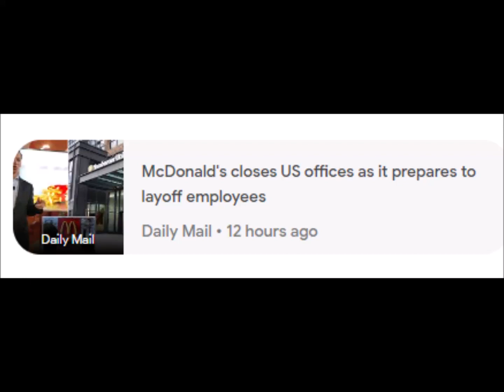NBC NewsMcDonald’s reportedly temporarily shuts its U.S. corporate offices ahead of layoffs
McDonald's • Layoff
27 Mar 2023 - Now
Search it
arrow_drop_down

keyboard_arrow_down
‪27 Mar at 23:00‬
‪30 Mar at 11:00‬
‪1 Apr at 23:00‬
25
50
75
100
40
80
120
160
barAnnotationText lineAnnotationText
‪27 Mar at 23:00‬ 2 0
‪28 Mar at 03:00‬ 1 0
‪28 Mar at 07:00‬ 0 0
‪28 Mar at 11:00‬ 0 0
‪28 Mar at 15:00‬ 0 0
‪28 Mar at 19:00‬ 2 0
‪28 Mar at 23:00‬ 5 0
‪29 Mar at 03:00‬ 0 0
‪29 Mar at 07:00‬ 2 0
‪29 Mar at 11:00‬ 1 1
‪29 Mar at 15:00‬ 1 0
‪29 Mar at 19:00‬ 1 0
‪29 Mar at 23:00‬ 3 0
‪30 Mar at 03:00‬ 2 0
‪30 Mar at 07:00‬ 2 0
‪30 Mar at 11:00‬ 0 0
‪30 Mar at 15:00‬ 5 1
‪30 Mar at 19:00‬ 3 0
‪30 Mar at 23:00‬ 3 0
‪31 Mar at 03:00‬ 5 1
‪31 Mar at 07:00‬ 2 1
‪31 Mar at 11:00‬ 0 0
‪31 Mar at 15:00‬ 1 0
‪31 Mar at 19:00‬ 2 0
‪31 Mar at 23:00‬ 5 0
‪1 Apr at 03:00‬ 9 0
‪1 Apr at 07:00‬ 33 1
‪1 Apr at 11:00‬ 2 0
‪1 Apr at 15:00‬ 3 0
‪1 Apr at 19:00‬ 0 0
‪1 Apr at 23:00‬ 8 0
‪2 Apr at 03:00‬ 5 0
‪2 Apr at 07:00‬ 6 0
‪2 Apr at 11:00‬ 9 0
‪2 Apr at 15:00‬ 3 0
‪2 Apr at 19:00‬ 8 0
‪2 Apr at 23:00‬ 8 0
‪3 Apr at 03:00‬ 89 13
‪3 Apr at 07:00‬ 58 57
‪3 Apr at 11:00‬ 133 50
‪3 Apr at 15:00‬ 99 100
‪3 Apr at 19:00‬ 6 95
Related News
NBC News
McDonald’s reportedly temporarily shuts its U.S. corporate offices ahead of layoffs
NBC News • 12 hours ago
Daily Mail
McDonald's closes US offices as it prepares to layoff employees
Daily Mail • 12 hours ago
9News
McDonald's 'preparing to slash corporate workforce' in US offices
9News • 9 hours ago
McDonald's Temporarily Shuts U.S. Offices as Chain Prepares for Layoff Notices - WSJ
The Wall Street Journal • 14 hours ago
Reuters
McDonald's temporarily shuts US offices, prepares layoff notices, Wall Street Journal ...
Reuters • 9 hours ago
Bloomberg.com
McDonald's Shuts Corporate Offices Ahead of Layoffs, WSJ Reports
Bloomberg.com • 11 hours ago